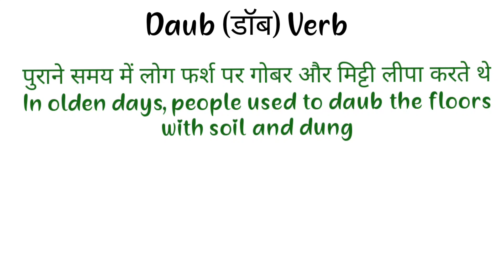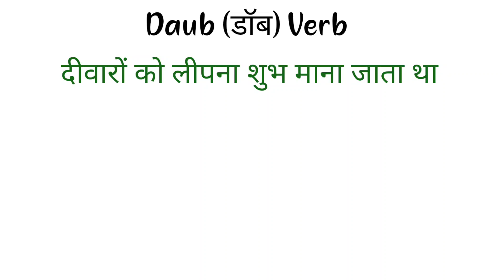Advanced English Vocabulary | Daub Meaning in English and Hindi | Daub Synonyms and Antonyms